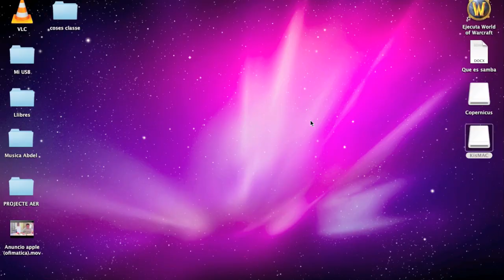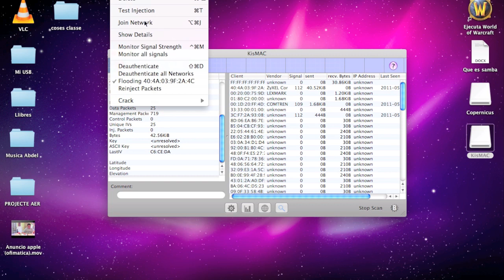Hackear redes con KisMac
Videotutorial de auditoria de redes con KisMac para Mac